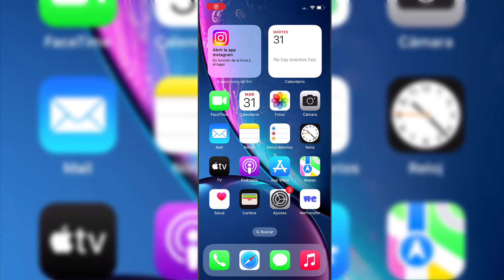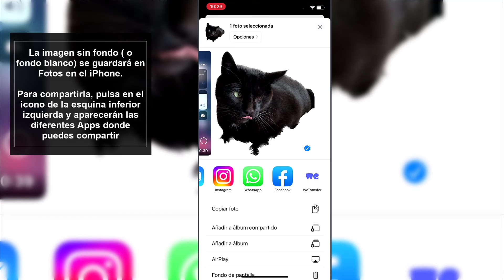FONDO FOTO BLANCO iPhone ✅ Quitar Fondo a Una Imagen iPhone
Solvetic te enseña cómo poner un fondo blanco en una foto de iPhone y quitar el fondo de una foto en iPhone. ▶️ 𝗧𝗢𝗗𝗢 𝗦𝗢𝗕𝗥𝗘 𝗜𝗣𝗛𝗢𝗡𝗘 𝟭𝟰 𝗣𝗥𝗢 𝗬 𝗜𝗣𝗛𝗢𝗡𝗘 𝟭𝟰 𝗣𝗥𝗢 𝗠𝗔𝗫

¿Quieres saber cómo poner un fondo blanco en una foto de iPhone y quitar el fondo de una foto en iPhone? En el siguiente vídeo podrás ver todos los pasos que debes seguir para saber cómo poner un fondo blanco en una foto de iPhone y quitar el fondo de una foto en iPhone de manera sencilla y rápida paso a paso.